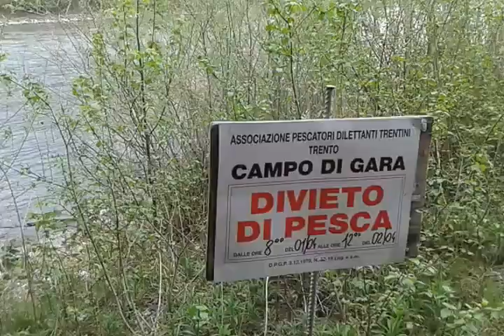VII TROFEO CITTA' DI TRENTO 2017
Gara di pesca a spinning e esche naturali sul tratto cittadino del fiume Adige - Trento